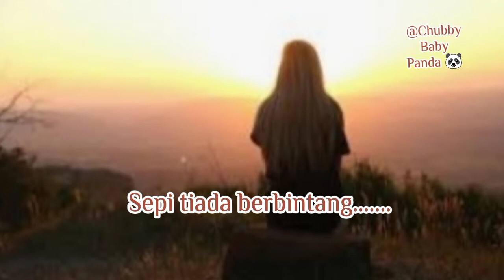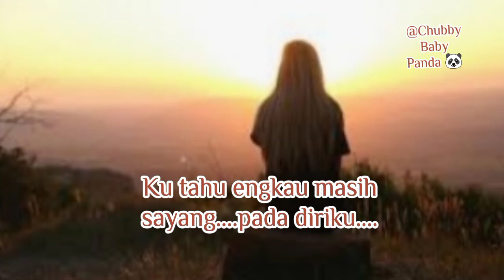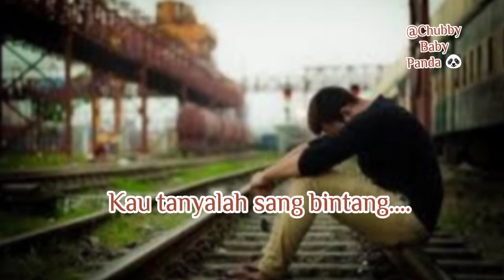Lis Sugianto~Nasibmu Nasibku~Lis Surgianto(Koleksi Lagu Pop Indonesia)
Koleksi Lagu Pop Indonesia